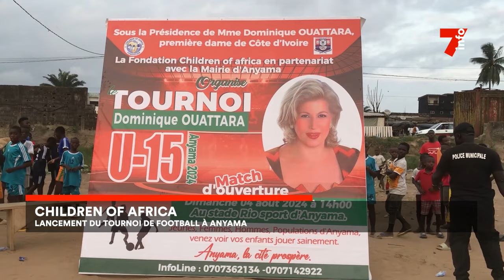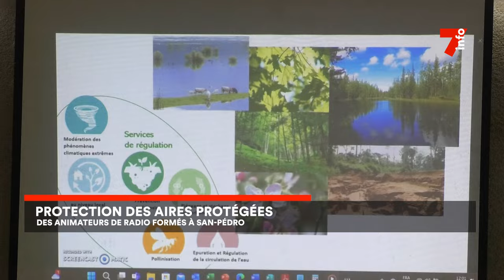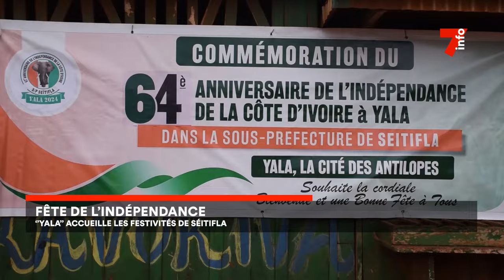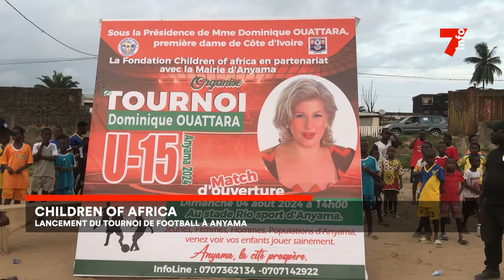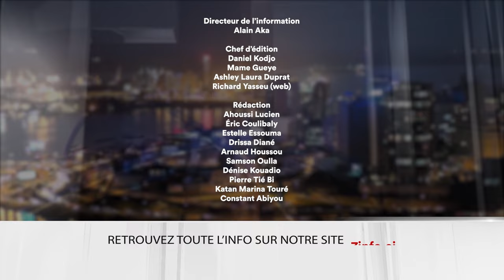Le 7 minutes du 10 août 2024 (édition du 6H)